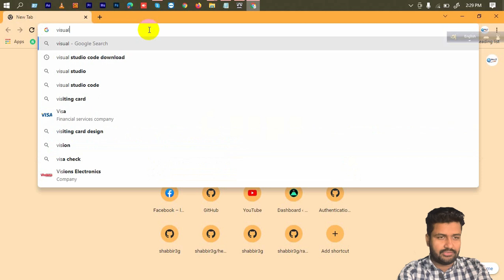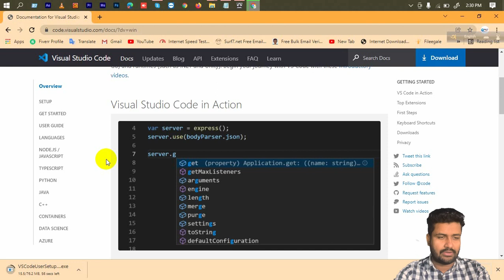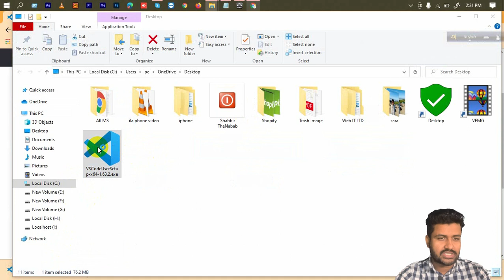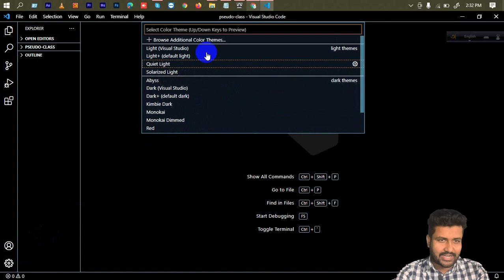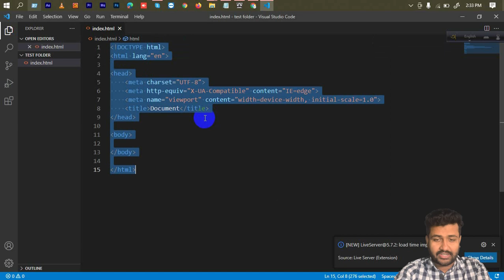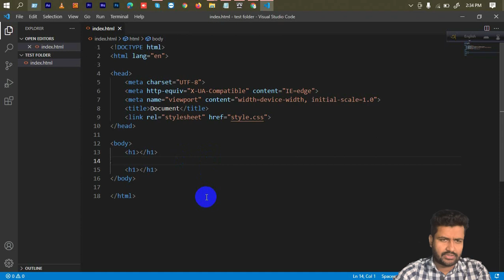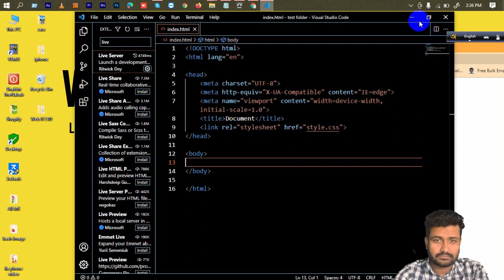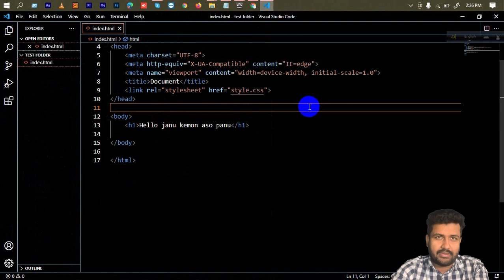Visual Studio Code Full Tutorial | Nodepad++ সমস্যার সমাধান | Mostafiz Shabbir | Web IT LTD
Visual Studio Code Full Tutorial | Nodepad++ সমস্যার সমাধান is another Bangla Tutorial of Web IT LTD Youtube channel. Please

Visual Studio Code is a source-code editor made by Microsoft for Windows, Linux, and macOS. Features include support for debugging, syntax highlighting, intelligent code completion, snippets, code refactoring, and embedded Git. Users can change the theme, keyboard shortcuts, preferences, and install extensions that add additional functionality.

Visual Studio Code was first announced on April 29, 2015, by Microsoft at the 2015 Build conference. A preview build was released shortly thereafter.

On November 18, 2015, the source of Visual Studio Code was released under the MIT License, and made available on GitHub. Extension support was also announced. On April 14, 2016, Visual Studio Code graduated from the public preview stage and was released to the Web. Microsoft has released most of Visual Studio Code's source code on GitHub under the permissive MIT License, while the releases by Microsoft are proprietary freeware.

In the Stack Overflow 2021 Developer Survey, Visual Studio

***  WARNING ***